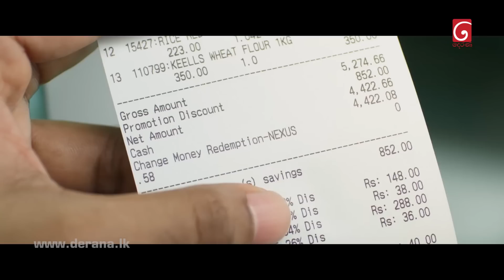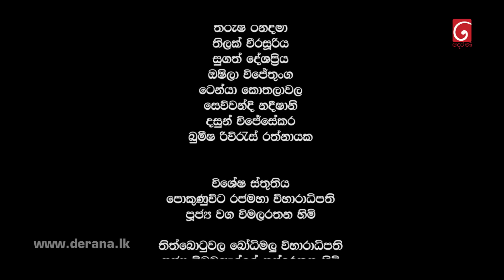Rajini | Episode 75 11th July 2022